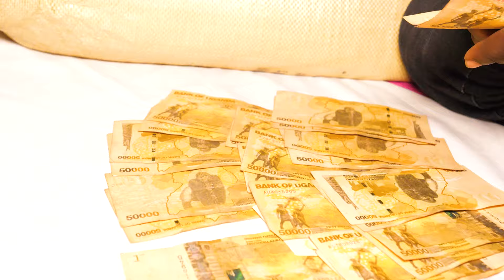NYOM PA OKETA JULIUS GIN KI APARO IMMACULATE BY JENNETH PRISCHA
Traditional wedding song.